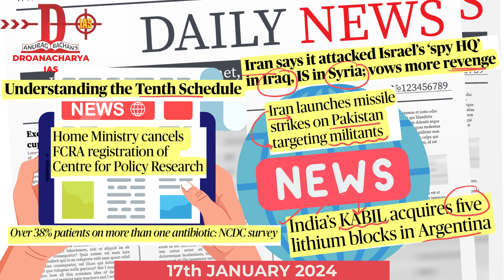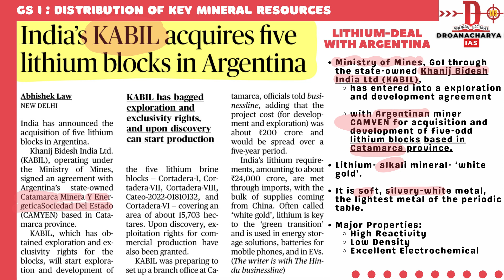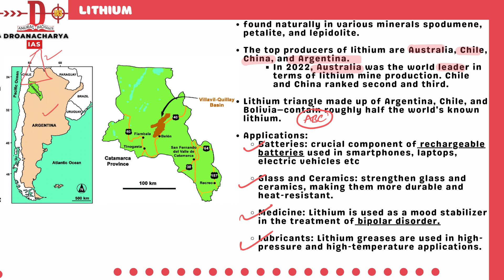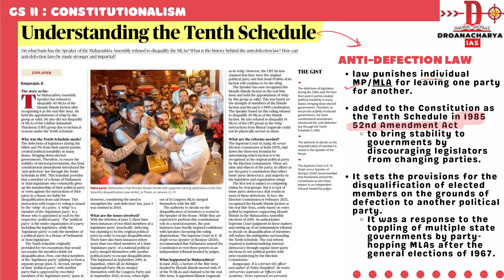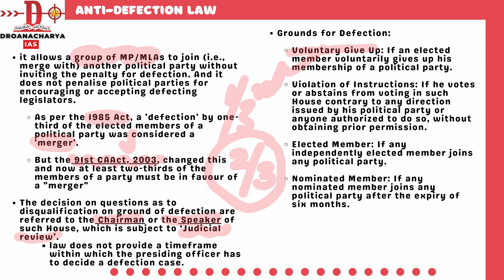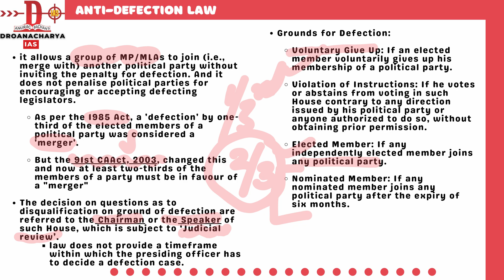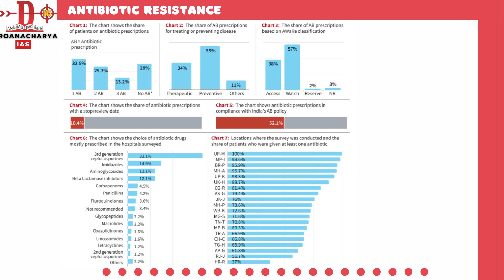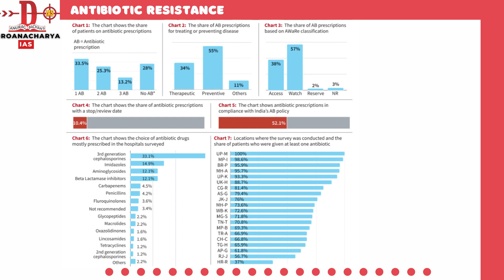DAILY NEWSPAPER VIDEO || 17th JANUARY 2024 || UPSC || IAS || PCS